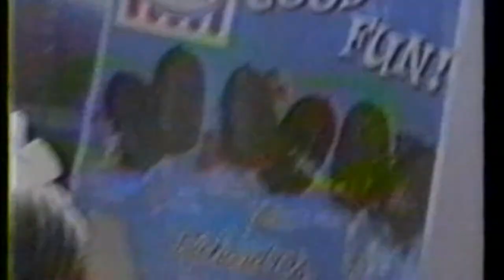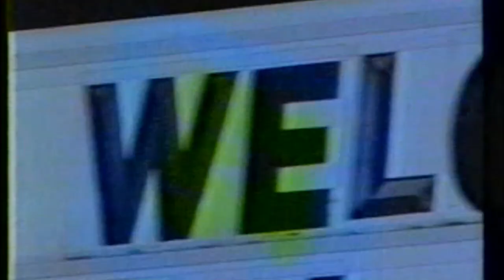Singer Impersonator - James Kirkham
Everyone loves our singer impersonator James Kirkham who impersonates classic celebrities like Tina Turner, Sonny and Cher, Michael Jackson and many more. To book contact Quality Entertainment.